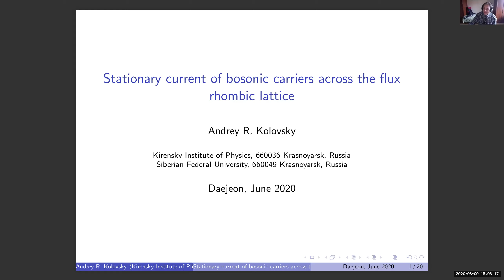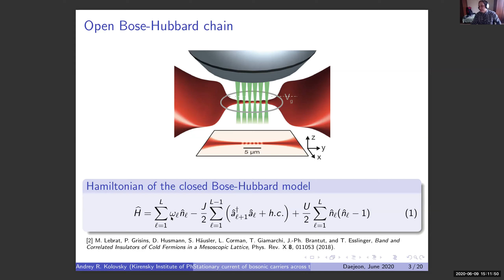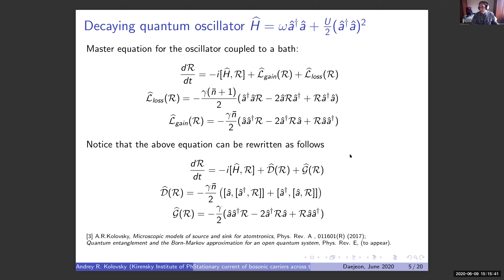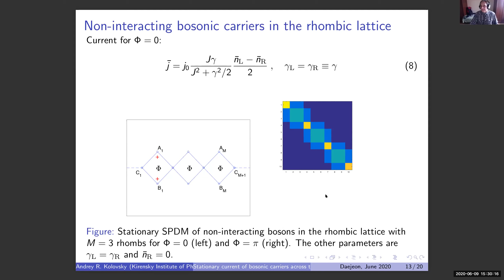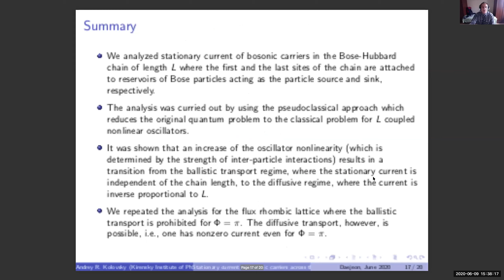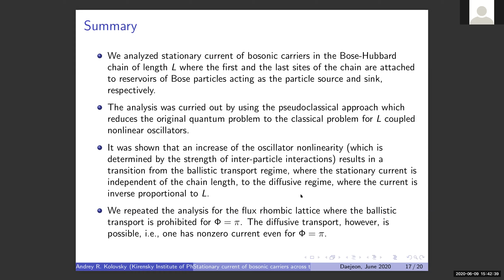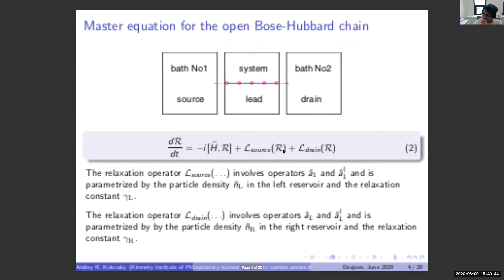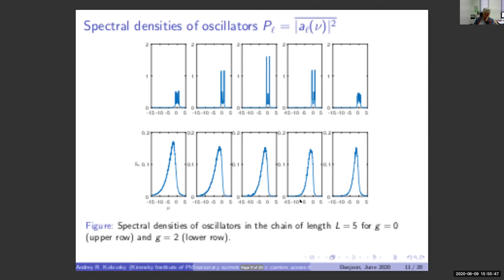Andrey Kolovsky: Stationary current of bosonic carriers across the flux rhombic lattice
Title: Stationary current of bosonic carriers across the flux rhombic lattice

Abstract: We analyze the stationary current of bosonic carriers in the flux rhombic lattice of a finite length, where the first and the last sites of the lattice are attached to reservoirs of Bose particles acting as a particle source and sink, respectively. The analysis is carried out by using the pseudoclassical approach which reduces the original many-body quantum problem to the classical problem for a system of coupled nonlinear oscillators.  The method is exact for vanishing inter-particle interactions and quite accurate for moderate interactions. We compare the current for different values of the flux, which determines the band structure of the rhombic lattice,   and different values of the interaction constant, which determines the system "nonlinearity”.